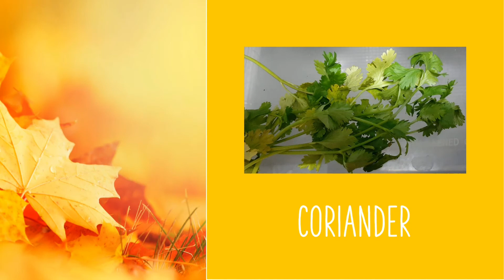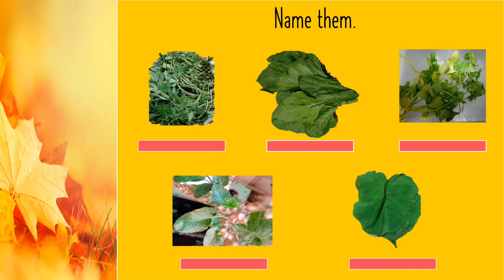Edible Leaves- EVS Lesson for Class 3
Link to a previous lesson  about the parts of a tree are given below. This lesson is about edible leaves which are part of everyday food and  the children can identify them easily.